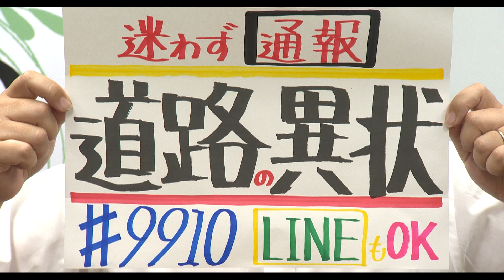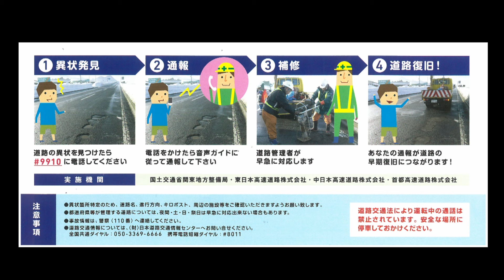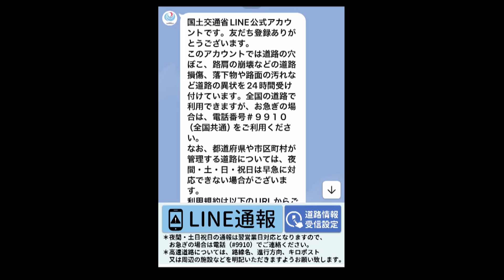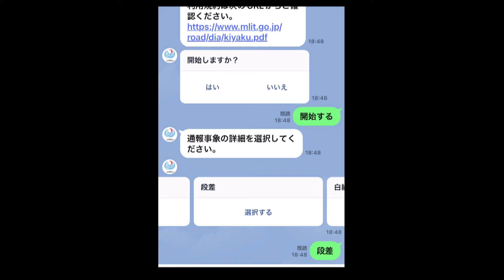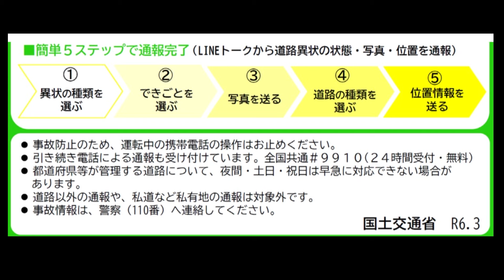市長News 24.9/5(木)道路の異状(陥没など)迷わず通報 #9910・LINEでもOK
0:00　市長ニュース令和6年9/5(木)
0:54　道路の異状(陥没など)迷わず通報 #9910・LINEでもOK
8:53　イベント等のお知らせ

▼【習志野市】道路に穴があいているのですが。
▼【習志野市】躍進！阿武剋関、十両で好成績（ならしのNOW）
▼【習志野市】習志野市LINE公式アカウントで市から情報を発信しています
▼習志野市PR大使　鈴川絢子さんのYouTubeチャンネル